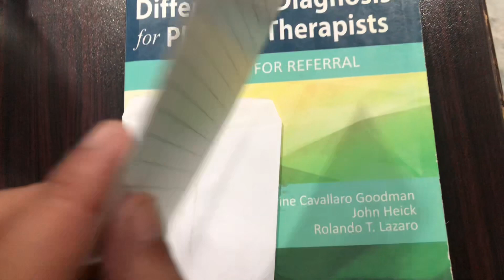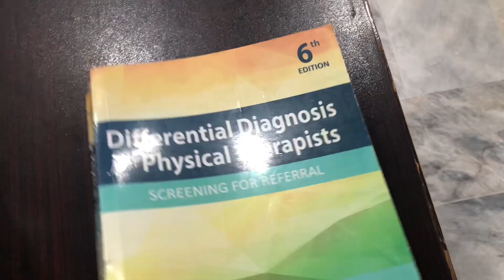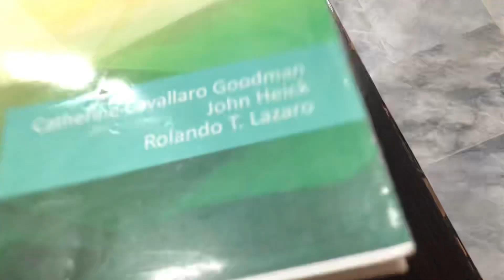Library Book Pocket | Library Pocket Tutorial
In this video i have talked about library book pocket making and why library use book pocket, what is library pocket so in library and information science field many librarian uses library book pocket in government or private library, and what is criteria to use and punch library pocket in books so all details are in this video.

Time Stamps for This Video:
0:00   - Introduction
0:33   - use of Library book pockets